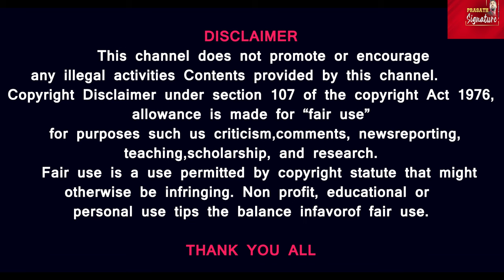இரண்டு பேருந்து ஆற்றில் அடித்து செல்லப்படும் காட்சிகள் - 65 மக்கள் சம்பவத்துடன் வீடியோ NEPAL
இரண்டு பேருந்து ஆற்றில் அடித்து செல்லப்படும் காட்சிகள் - 65 மக்கள் அதிகாலையில் சம்பவத்துடன் வீடியோ NEPAL

More Than 60 Are Missing in Nepal After Landslide Sweeps Buses Into River
Rescuers were searching for two late-night buses that disappeared into the swollen waMore than 60 people are missing after a landslide swept two moving passenger buses into a river swollen by monsoon rains in central Nepal in the early hours of Friday, officials said.

According to a Nepal Police spokesman, Dan Bahadur Karki, the buses were pushed into the Trishuli River by a landslide that roared over a road connecting Chitwan and Kathmandu, Nepal’s capital city.

A vehicle operated by Angel Bus was heading to Kathmandu, and a Ganapati Deluxe-operated bus was en route to Rautahat from the capital, when the accident occurred at around 3:30 a.m., according to the local police. Mr. Karki said 24 passengers were on the bus traveling to Kathmandu, and 41 were on the other bus.

However, three passengers on the Rautahat-bound bus survived by jumping off the bus as it went into the river, he said.

Rescuers from the Nepal Army, the Armed Police Force and the Nepal Police were deployed to the scene soon after the accident, but they have yet to rescue or recover any passengers.

“As many as 250 rescuers equipped with rescue boats are deployed to the place from where the buses plunged into the river,” Mr. Karki said. “Sadly, they haven’t been able to locate the missing buses, either.”

Initially, the collapsed earth from the landslide also blocked the path of rescuers. As the river level rises from more heavy rain, it is increasingly complicating the search-and-rescue operations.

In a separate episode, the driver of another bus on the same section of road died after a boulder hit his vehicle as he drove to Kathmandu from Butwal.

This year, monsoon-related disasters have been deadlier than usual in Nepal, a country particularly vulnerable to climate change. Earlier this month, floods and landslides from seasonal rains killed at least 15 people in 24 hours. On Thursday night, 11 people died in a landslide in Pokhara. Among those killed were seven people from a single family, The Kathmandu Post reported.

The Nepalese agency that deals with disaster management and risk reduction reported that at least 88 people had been killed by monsoon-related landslides, floods and lightning through Thursday.

Expressing concern over certain late-night bus trips, some officials called for adjusting bus operation schedules during monsoons. Rajendra Prasad Pandey, a legislator, proposed banning night bus service.

The monsoon-related death toll is increasing in Nepal at a time when political parties are busy breaking or making alliances to run the government. Prime Minister Pushpa Kamal Dahal faces a vote in Parliament on Friday that could topple his government.terway amid Nepal’s deadly monsoon season.

 Landslide, Nepal, Bus Accident, Indians Killed, Rescue Operations.

Prasath signature